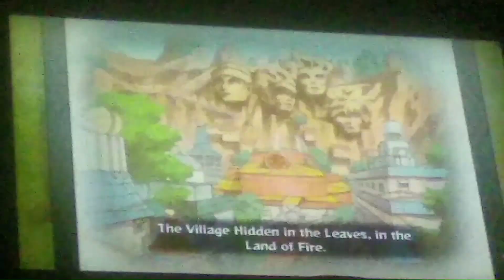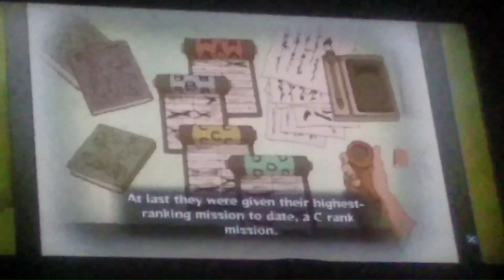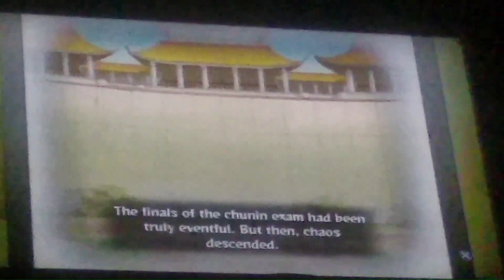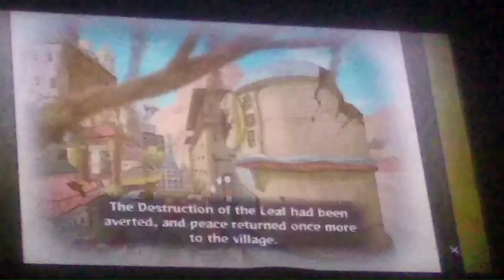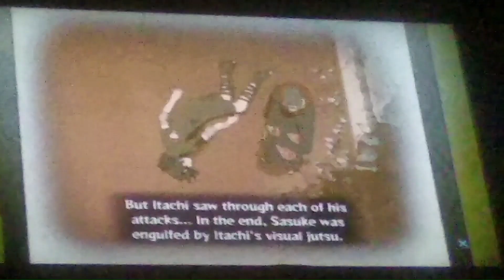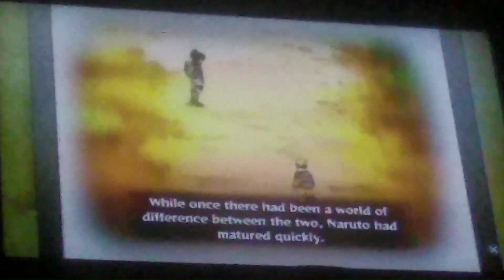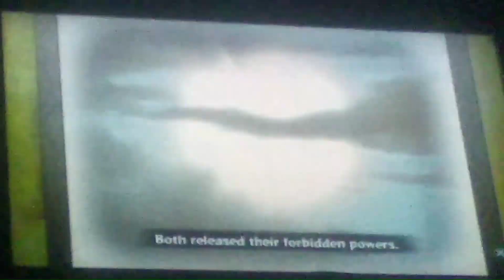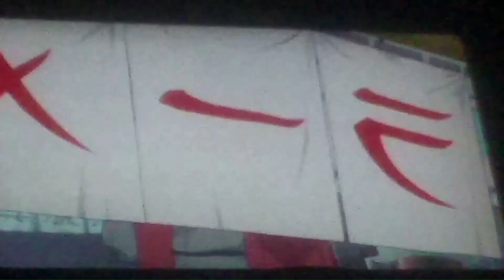The Tale of Young Naruto Uzumaki